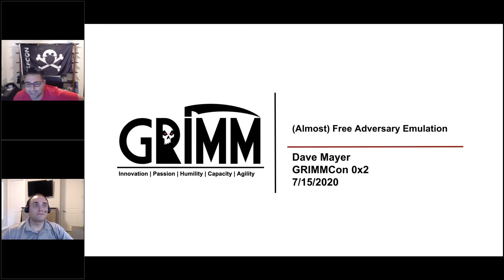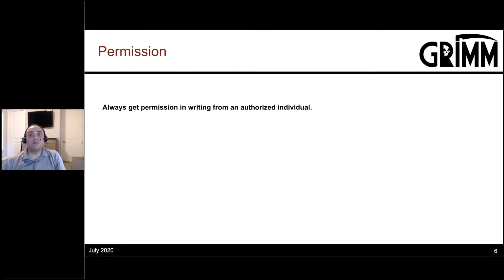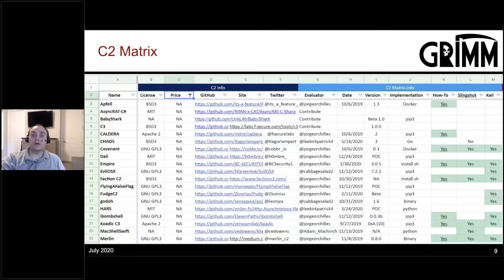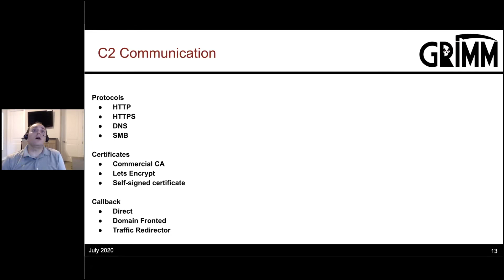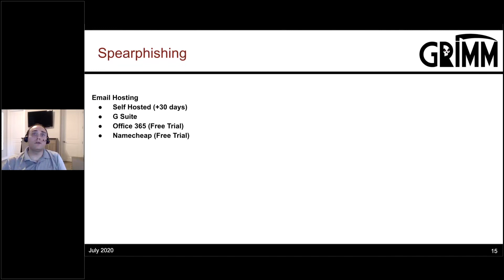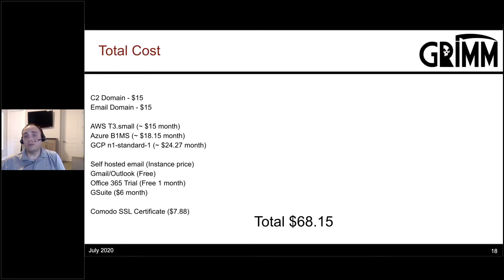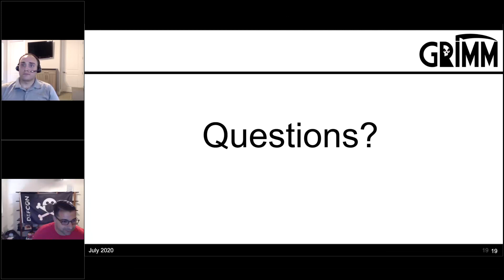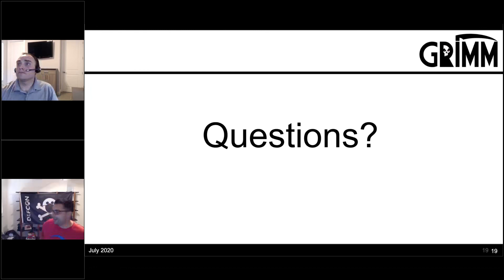GRIMMCon 0x2 Experts Dave Mayer Almost Free Adversary Emulation